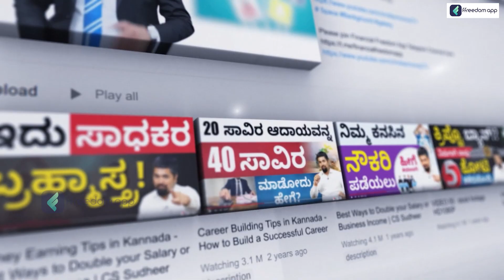60K Profits In God Photo Frame Business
Download the ffreedom app from the Play Store or App Store to learn more about this video

60K Profits In God Photo Frame Business

Experience the beauty and craftsmanship of God photo frames, showcasing the artistry and devotion of talented artisans.